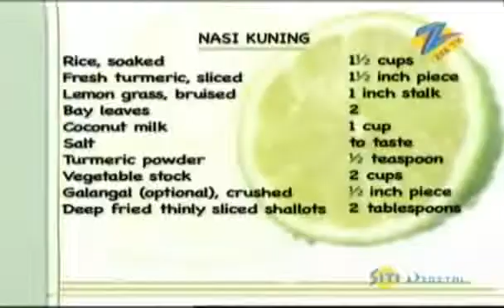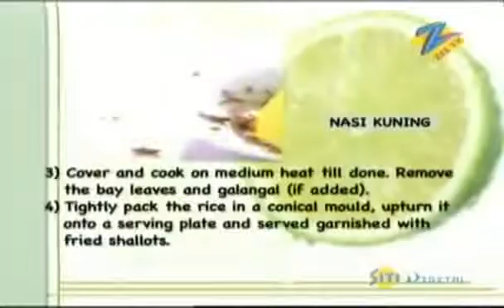Khana Khazana - Cooking Show - Nasi Kuning - Recipe by Sanjeev Kapoor - Zee TV